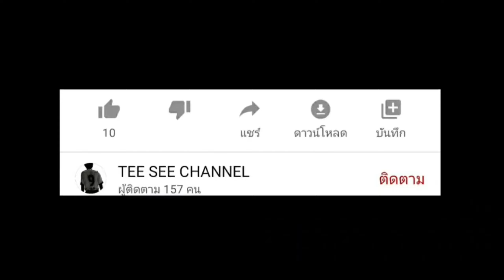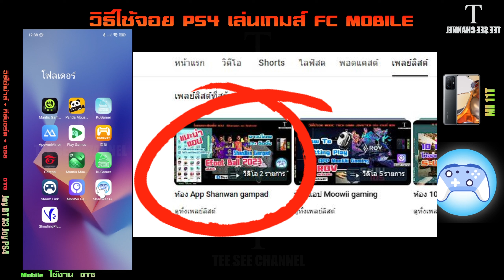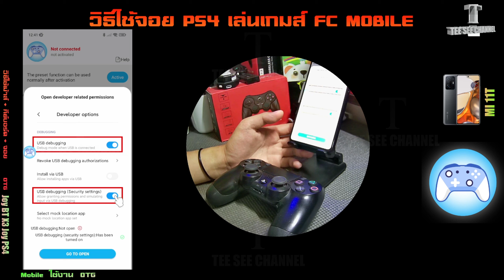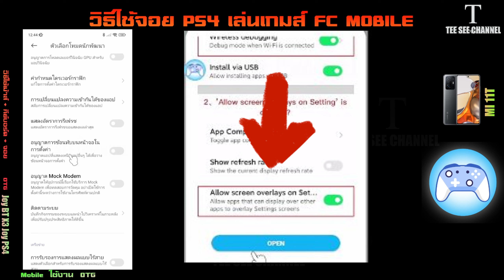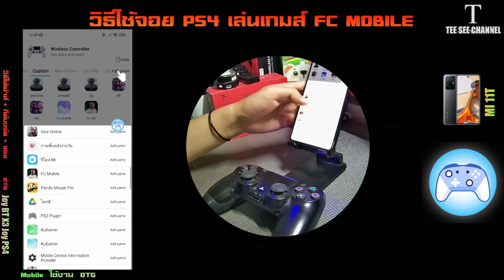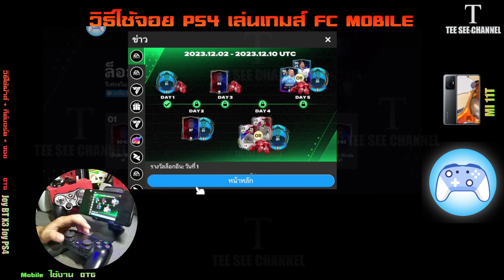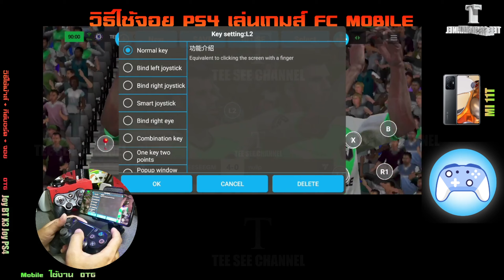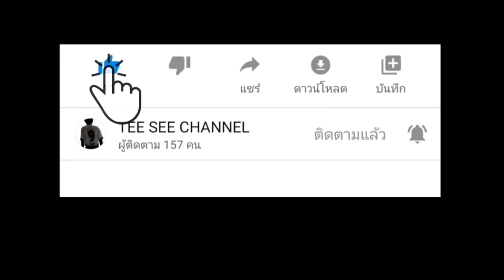วิธีใช้ PS4 เล่นเกมส์ FC MOBILE แนะนำ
00:00 Intro
01:20 วิธี Active
05:30 วิธี Connect PS4 กับ มือถือ
06:00 วิธีแอดเกมส์ และลบเกมส์
06:30 วิธีตั้งค่าปุ่ม และ เทส